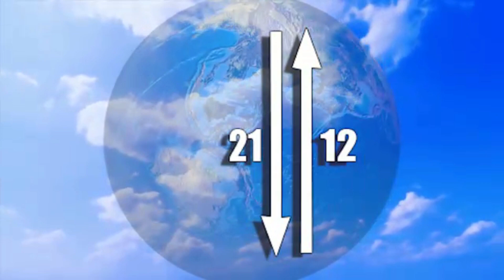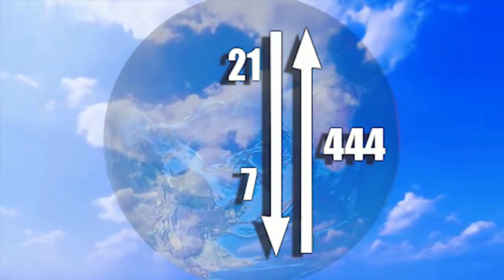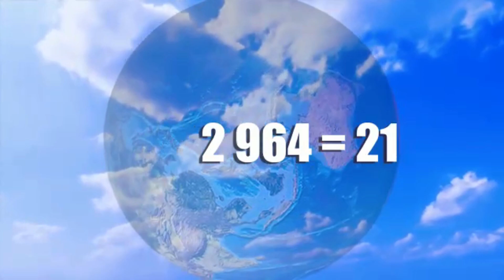Ant Tribu Joseph ak tribu Judah, ki yès ki chèf lòt (2e partie) ?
Mesaj a la dyaspora : Kouri kite kay fiy babilon nan, Papa YAH voye di yo !
Corona virus, se yon tap pou reveye tout nanm, epi tout nasyon ki plonje nan yon somey profon.

Cette 2e vidéo complete la lumière sur ces deux personnages bibliques. Tribu de Joseph et tribu de Judah, quel rapport d'autorité ? Un sujet auquel l'humanité a buté du pied, cela parce que ces 2 tribus ont été choisies pour engendrer deux fils, pris l'un pour l'autre par la sagesse humaine, notamment par la sagesse théologique.